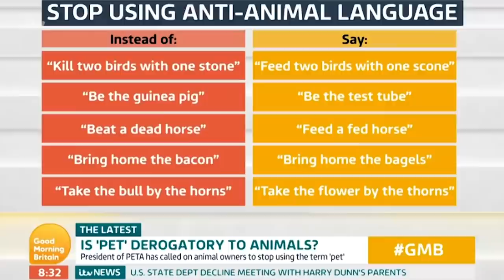Laugh Out Loud at GMB's FUNNIEST Moments! | Good Morning Britain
We've all had a tough few months dealing with the pandemic, lockdown and cancelled holidays, so we're looking back at the some of the funniest moments across the past few months to lift our spirits. Remember Britain's oldest twins and Susanna bringing Piers a vegan steak bake? We've got it all covered!